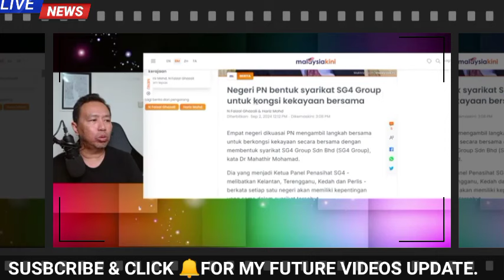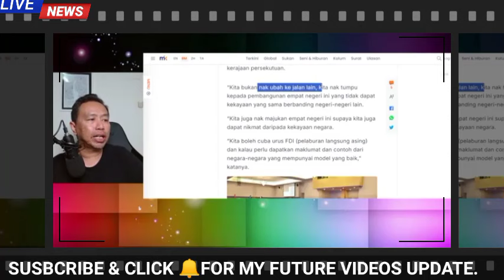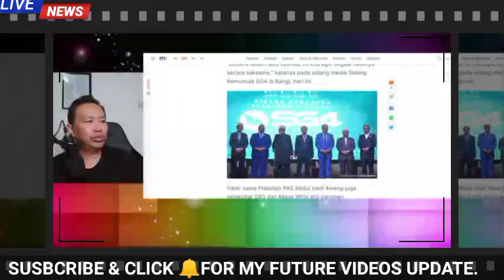TUN M DEDAHKAN PERKARA SEBENAR!! MUHYIDDIN TERGAMAM ATAS TINDAKANNYA!!